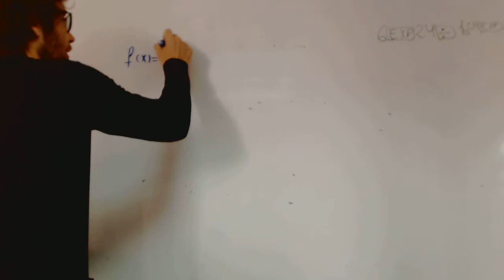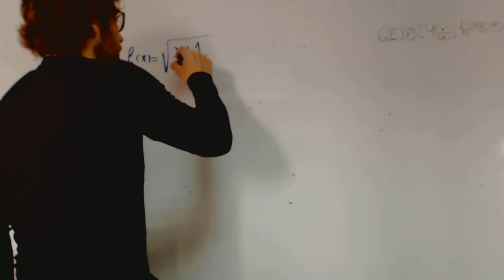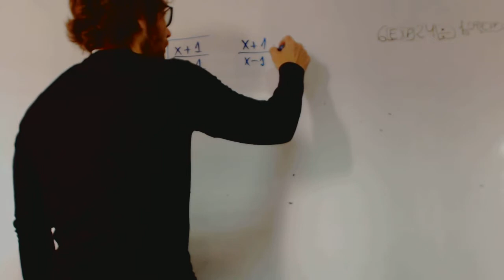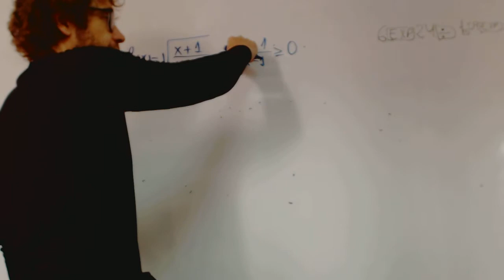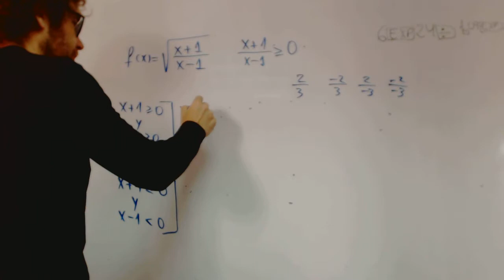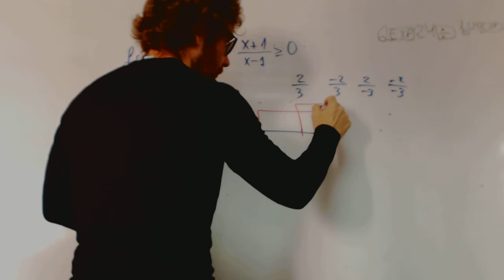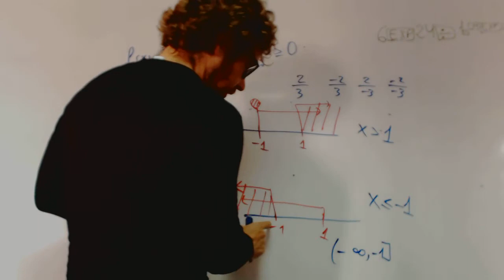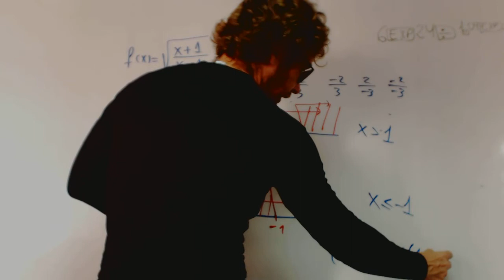Dominio de fraccion con raiz Examen Acceso Universidad 25 Rafael Academia Usero Estepona